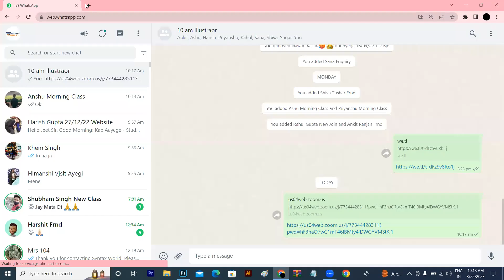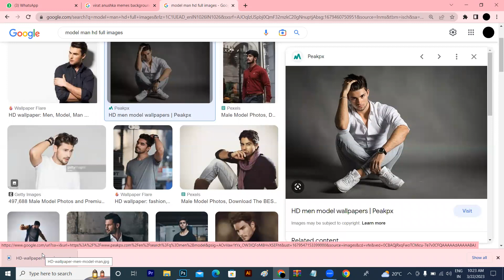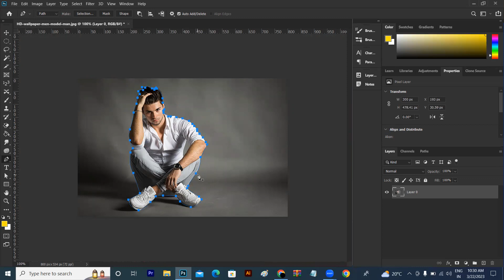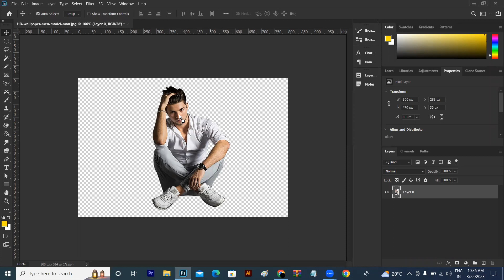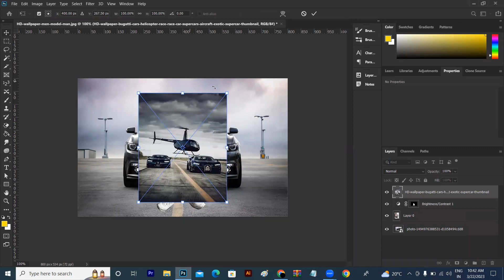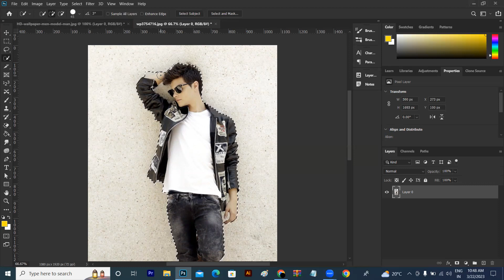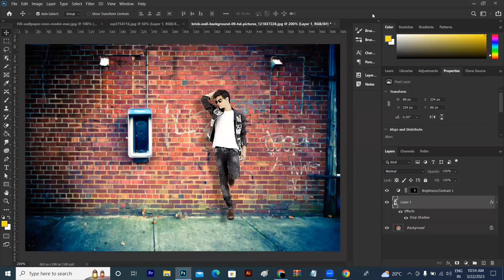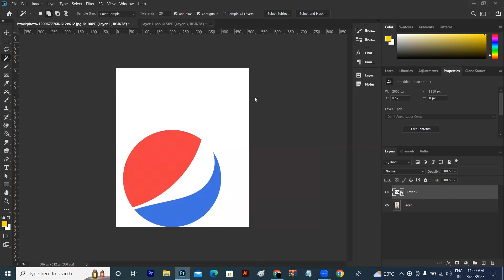Background Change In Photoshop | Subject Seletion Tool | Adobe Photoshop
If you want to learn Offline/ Online Graphic design, Web Design,Web development  and Video Editing, UI UX Design Course. We provide 100% Placemnet and Recording Facility. Syntax world is best IT Training Institute in Laxmi Nagar Delhi.
Then Contact wit us.
G-52, Office No-201, 2nd Floor Opp. Pillar 42, Above Rubber Stamp Shop, Near Walia Nursing Home, Laxmi Nagar, Delhi, 110092